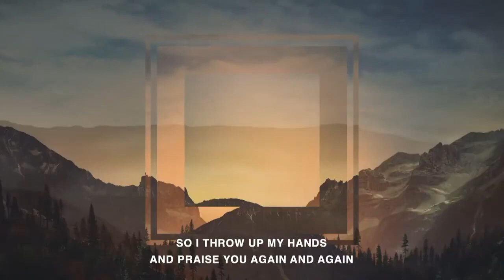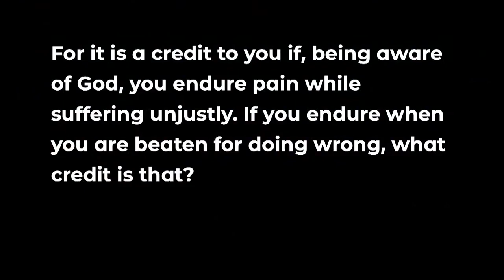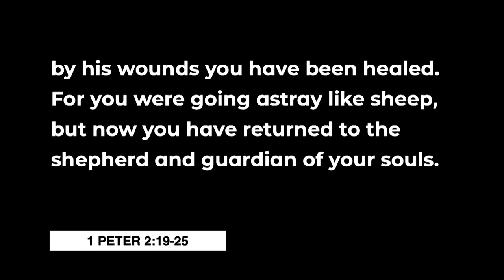Disagreeing with Scripture